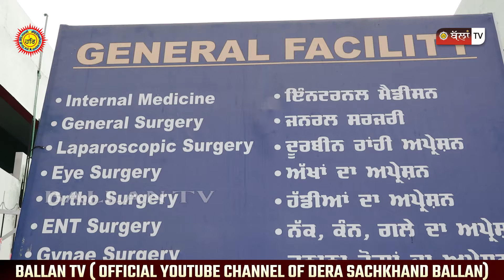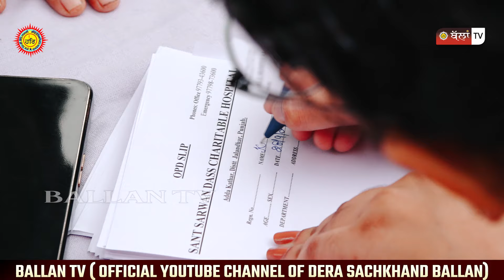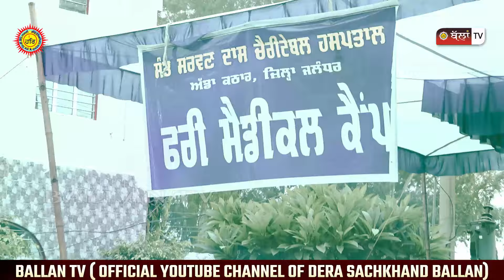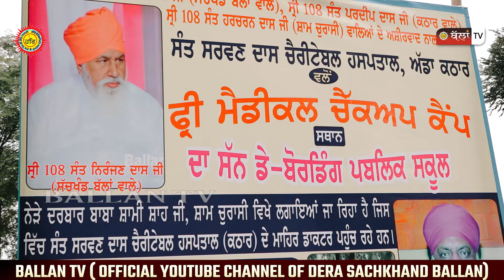FREE MEDICAL CHECKUP CAMP | SANT SARWAN DASS CHARITABLE HOSPITAL, KATHAR 28.09.2024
{THIS IS THE OFFICIAL YOUTUBE CHANNEL OF DERA SANT SARWAN DASS JI SACHKHAND BALLAN & BALLAN TV.